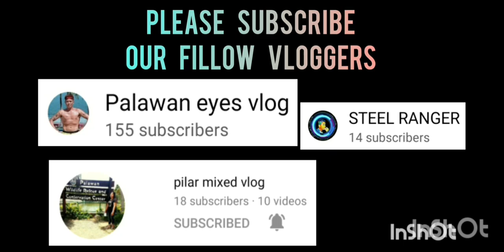MADGE'S KITCHEN VS BFP | UMUULAN NG TRES GANDA NG LABAN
MADGE'S KITCHEN VS BFP | SEMI FINAL ROUND | ST. MARY SAN JOSE COVERED GYM | FULL GAME HIGHLIGHTS | JANUARY 07,2023